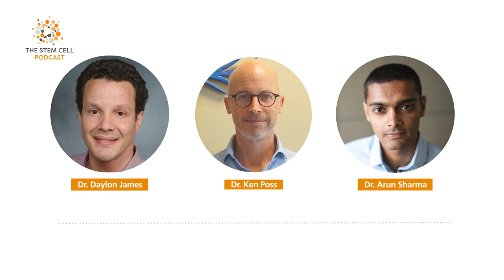Regeneration in Zebrafish featuring Dr. Ken Poss | The Stem Cell Podcast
In episode 199 of the Stem Cell Podcast, we chat with Dr. Ken Poss, the James B. Duke Professor of Cell Biology and Head of the Duke Regeneration Center at Duke University, about his work using zebrafish to study cardiac regeneration. We cover how zebrafish can help us understand regeneration in various tissues, how close we are to translating these findings to humans, and the newly-founded International Society for Regenerative Biology, of which he is the President.

0:00 Intro and Roundup
27:32 Guest Interview